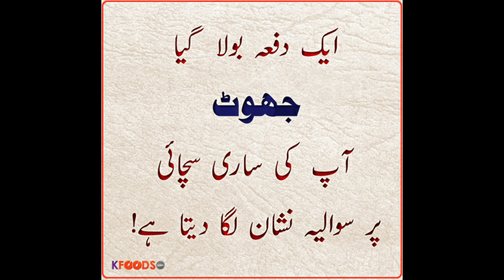Eid ka Din Hai Qurbani karaingai | Waldeen Ki Izzat Nahi Per